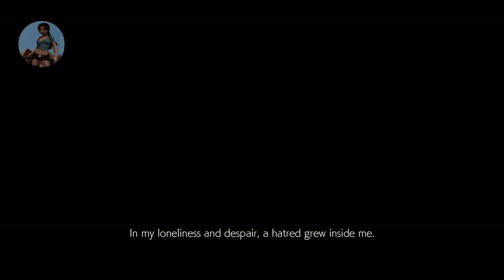Tekken 7 Definitive Edition Full Story (Chapter One) RTX3070ti, cpu i7-12700k 12gen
عرض قصة لعبة تيكن على شكل حلقات مترجمة لتتمكن من خلالها متابعة الأحداث كاملة و الإلمام الشامل بالقصة
وهذا الجزء هو الفصل الاول
قصة اللعبة
 حول مراسل الذي يحاول كتابة مقال حول عائلة ميشيما زايباتسو وشركة G بعد وفاة زوجته وابنه في تبادل لاطلاق النار خلال الحرب العالمية من قبل جين كازاما. فصة اللعبة تبدأ بعد أحداث Tekken 6 ، على الرغم من هزيمة عزازيل وهزيمته من قبل Jin ، والحرب بين ميشيما زايباتسو وشركة G مستمرة لتدمير العالم . وتبحث Nina Williams للعثور على Jin الذى مازال مفقودا. هيهاتشي ميشيما يستفيد من فراغ السلطة لإجبار نينا على الخضوع لأوامره ، وبالتالي الحصول على السلطة مرة أخرى. ثم عقد هيهاتشي و نينا اتفاقا مع كلاوديو سيرافينو، رئيس منظمة Sirius Marksmen organization القوية ، لمساعدته على كشف كازويا ميشيما، رئيس شركة G، كما يمتلك ال Jin الشيطان وتحويل الرأي العام لصالح زايباتسو. كلاوديو يستشعر قوة قوية في الشرق الأقصى ليست من جين أو كازويا.
TEKKEN 7 on Steam
TEKKEN 7 Steam
تيكن 7 الأنظمة الأساسية
TEKKEN 7 steam unlocked
tekken 7 apk + obb
Tekken 7 system Requirements
TEKKEN 7 - Definitive Edition